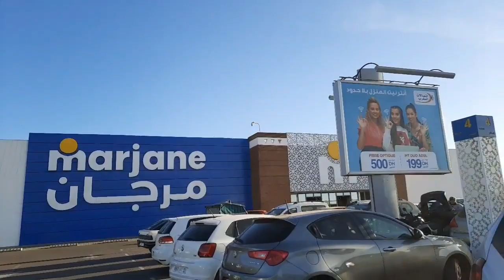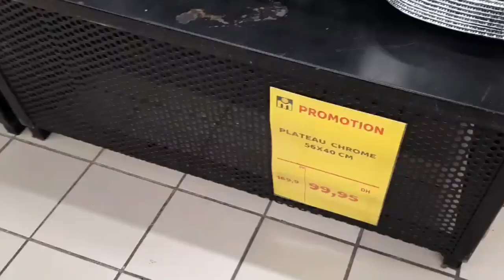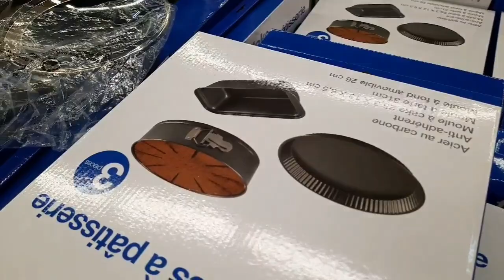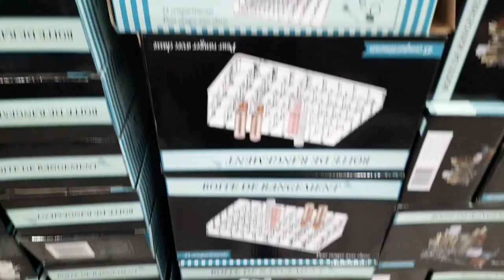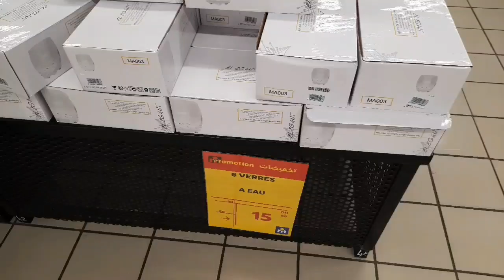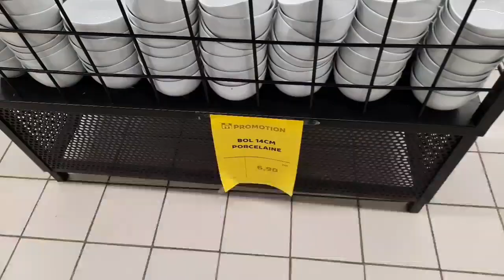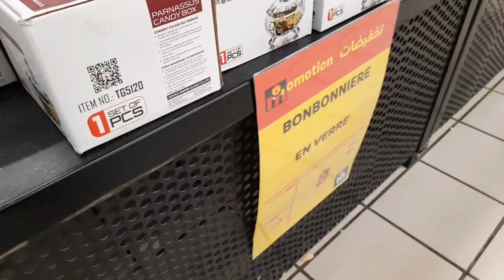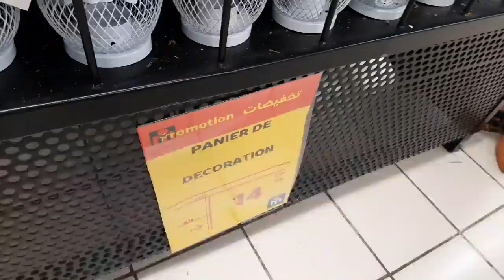عروض و تخفيضات مرجان لشهر يناير هميزات خطيرة / Promotion Marjane janvier 2020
NANASHOPPING Agadir
شكرا على تتبعكم لقناتي و قناتكم 😍😍اتمنى ان يكون محتوى الفيديوهات قد نال اعجابكم 😊😊😊ولا تنسو الاشتراك وتفعيل الجرس ليصلكم كل جديد🛎️🛎️ ومشاركة الفيديوهات مع الأصدقاء لتعم الفائدة و بالتوفيق للجميع ان شاء الله.